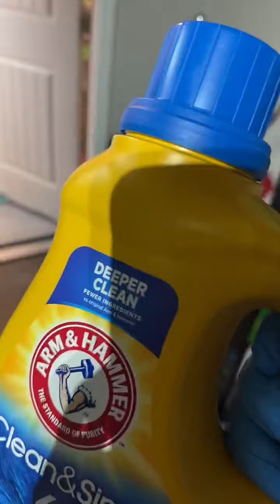Live overload 1/22 part 2